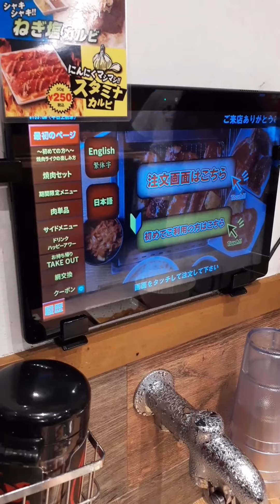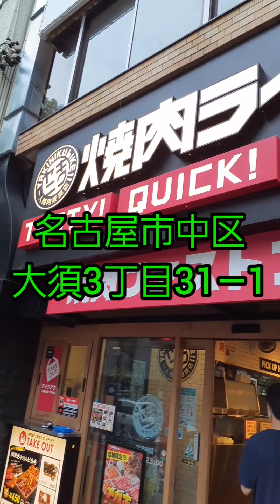焼き肉❗名古屋大須で楽しめるお一人様焼き肉堪能‼️焼き肉のファーストフード⁉️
名古屋大須にある、１人焼き肉ライクさんに行きました！大須で遊び、スタミナ回復に焼き肉はいかがですか？